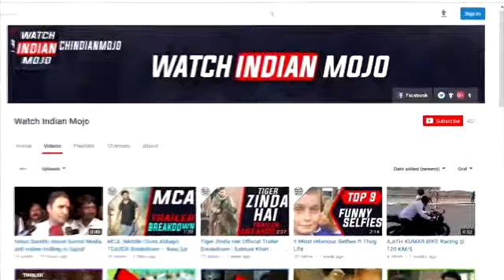World Cricket Championship Android Game Review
Power Bank

External HDD

Book